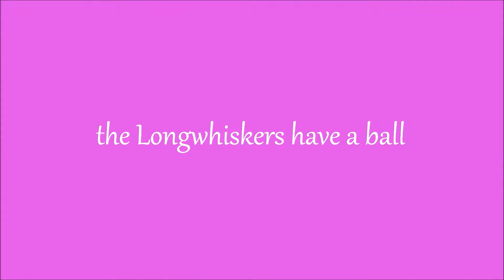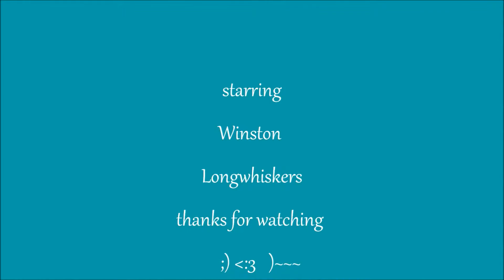The Longwhiskers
The Longwhiskers new trailer